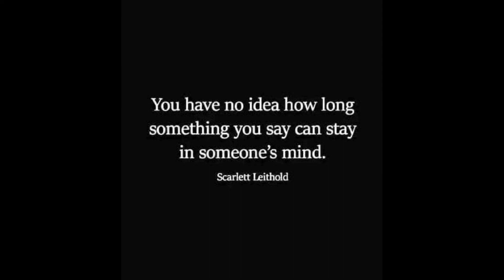November 8, 2023